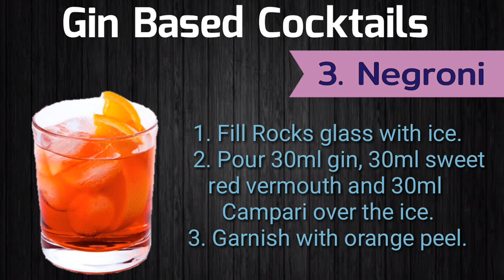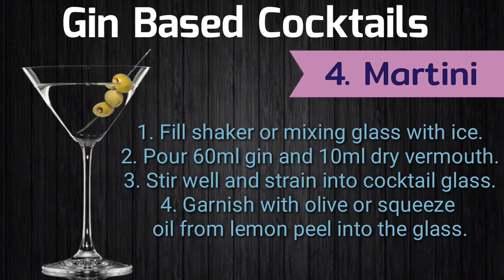5 Easy Gin Based Cocktail Drink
5 Easy Gin Based Cocktail Drink || Gin cocktail!

Hi-
I am Ashok kumar welcome to my chennel "'AK Tricks''

                                 Is video me hum janege five quick and easy Gin cocktails ke bare aur isko kaise banate hai.

1-  5 easy gin based cocktail drink.
2-  Gin based mix drink.
3-  Top gin cocktail.
4-  5 easy gin cocktails.
5-  popular gin cocktails.
6-  popular gin cocktail.
7-  Gin based cocktail.
8-  Gin cocktail.
9-  Pink lady cocktail
10- Martini cocktail
11- Angel face cocktail
12- Negroni cocktail
13- Gimlet cocktail

On this channel we share technology ideas like mobile and laptop.
And we share hotel related basic knowledge for hotelier.